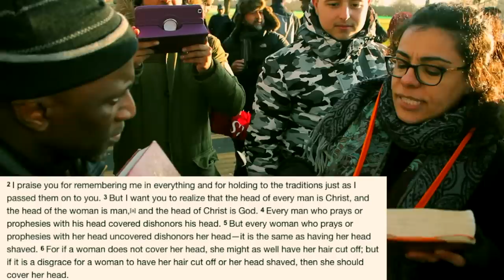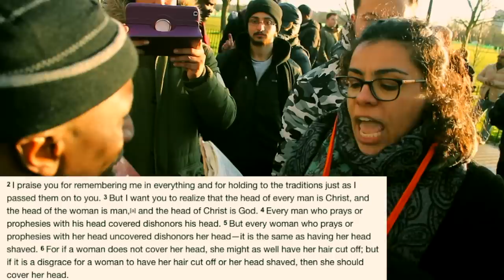Lamin learns why Christian woman don't wear head coverings + more | Speakers Corner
Shot & Edited: Soco Films
Post: Soco Studio
UK